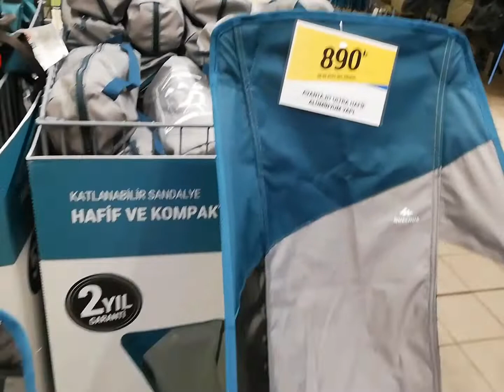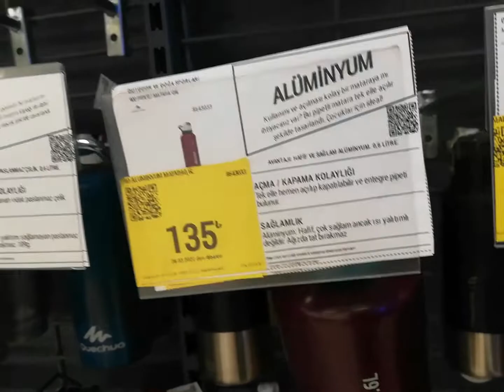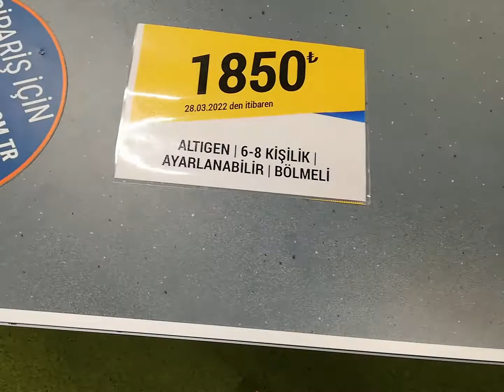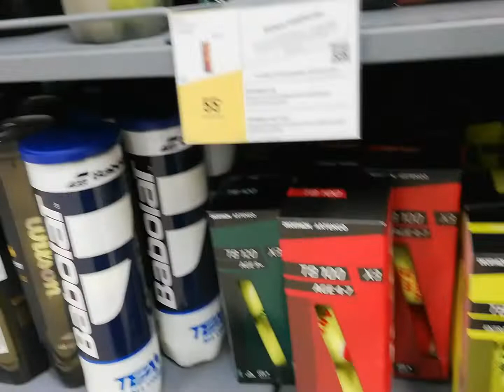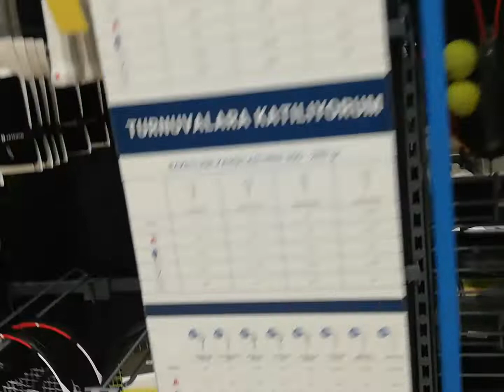decatlon da indirimli ürünler ✔️Discounted products at decathlon ✔️camping products✔️folding chair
decatlon da indirimli ürünler ✔️Discounted products at decathlon ✔️camping products✔️folding chair decatlon da indirimli ürünler ✔️kamp ürünleri✔️katlanıır sandalye✔️sipor aletleri#kampürünleri#mutfakürünleri#decatlon
Discounted products at decathlon ✔️camping products✔️folding chair✔️sports equipment